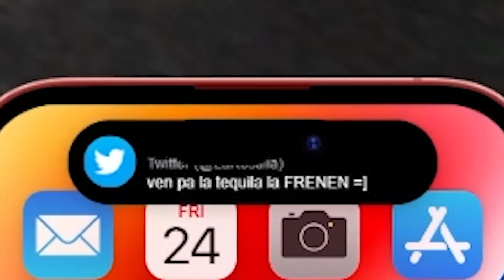¡OSCAR ACCIDENTA SU JEEPETA CONTRA LA POLICIA! | GTA V ROLEPLAY #47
💻 COMPONENTES DE MI PC:
Board: ASUS ROG STRIX Z390-H GAMING
Procesador: Intel® Core™ i7-9700K
GPU: ASUS ROG STRIX RTX3060TI O8G GAMING
Disipador: MASTERLIQUID ML240L V2 RGB
SSD: 1TB SAMSING 970 EVO Plus
DD: Segate Barracuda 3TB
Fuente: XPG CORE REACTOR 850W GOLD
RAM: 32 GB HyperX Predator DDR4 RGB 3200 Mhz
Gabinete: CORSAIR SPEC OMEGA RGB BLACK